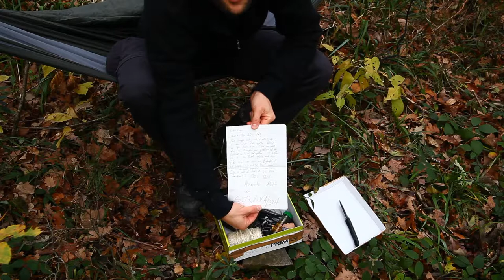Unboxing SurviaLost 250+ Abo Challenge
Halli hallo, liebe Individualisten!
In diesem Video öffne ich das Paket das ich vom Kanal SurvivaLost bekommen habe und stelle Euch den Inhalt vor.

Viel Spaß!